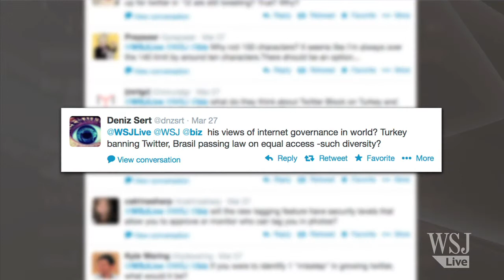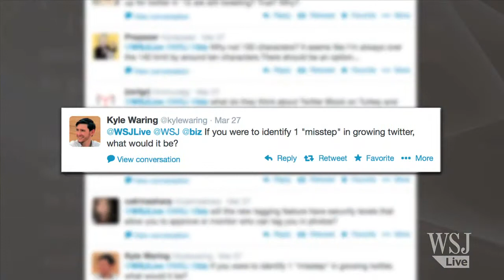Stone Responds To WSJ Twitter Questions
Twitter co-founder @Biz Stone responds to questions from WSJ Twitter followers on Internet censorship and the missteps in Twitter's development.